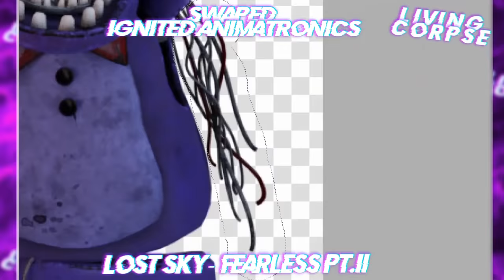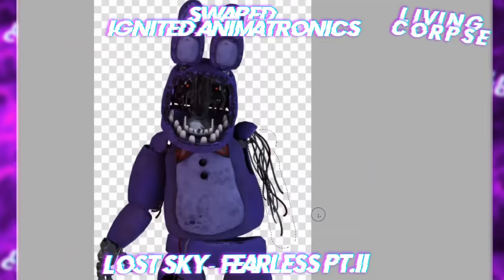Speed Edit | FNaF | Swapped Ignited Animatronics